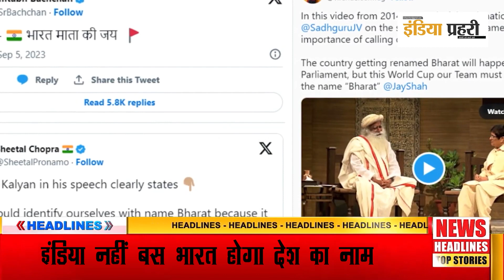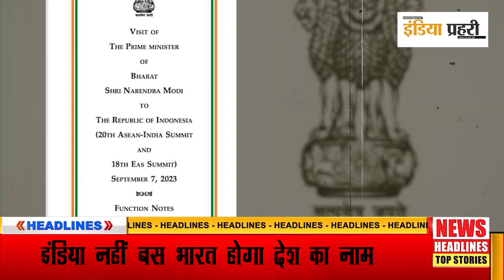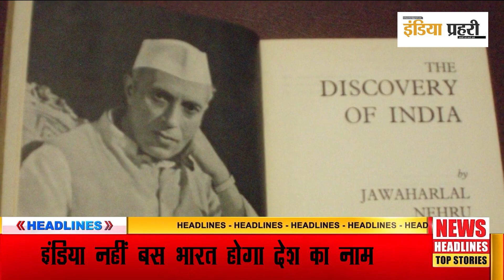क्या इंडिया नहीं बस भारत होगा देश का नाम, संसद कैसे कर सकती है ये काम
जी20 की मीटिंग के लिए जिस तरह से राष्ट्रपति द्वारा इसके आमंत्रण में ‘प्रेसीडेंट ऑफ इंडिया’ की जगह ‘प्रेसीडेंट ऑफ भारत’ का इस्तेमाल किया, उससे ये कयास लगने लगे कि क्या सरकार पूरी तरह देश के इंडिया नाम पर रोक लगाने और इसका नाम केवल भारत करने जा रही है, जिससे भविष्य में देश का नाम केवल भारत ही रहे इंडिया नहीं. क्या संविधान इसे बदलने की छूट देता है और क्या संसद देश का नाम बदल सकती है.